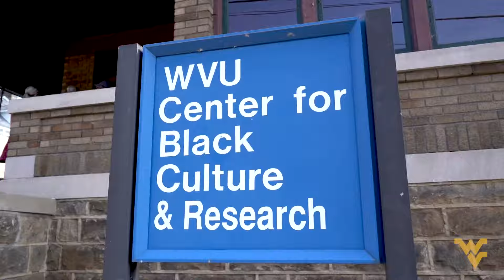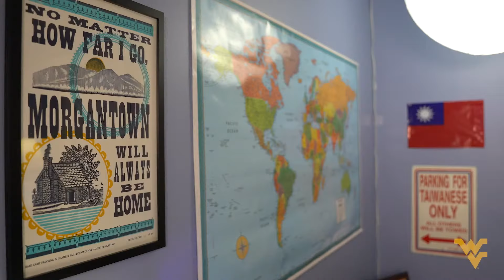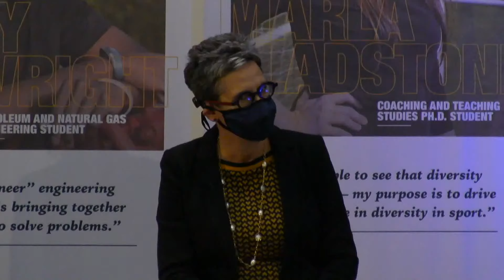WVU State of the University Address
West Virginia University's Annual Fall Address with President E. Gordon Gee.